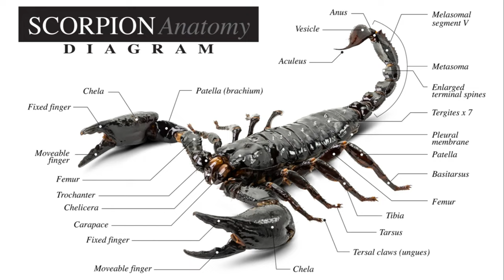The Truth About Scorpion Stings: Pain, Paralysis, Death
Discover the truth about scorpion stings—ranging from pain, paralysis, to even death, in this eye-opening video. Have you ever faced the sharp end of a scorpion's tail, or wondered which scorpion packs the deadliest punch? Today, we embark on an intriguing exploration into the world of these enigmatic yet formidable creatures. From the relatively mild pinch of the emperor scorpion to the lethal sting of the death stalker, we've ranked the 12 scorpions you'd never want to cross paths with. Whether you're an adventure seeker, a nature enthusiast, or simply curious, this video is a must-watch to understand the real dangers these small but mighty arachnids pose.

In this video, we don't just list scorpions; we dive deep into their habitats, behaviors, and the science behind their venom. You'll learn why the death stalker scorpion lives up to its ominous name and why even the less venomous scorpions demand respect. Plus, we share stories and facts that will surprise even the most seasoned wildlife aficionados.

Engage with us in the comments below if you or your pet have ever had a scorpion encounter, and share your story. Your pet's safety might just depend on it.

CHAPTERS:
0:00 - Intro
0:15 - Emperor Scorpion Facts
0:35 - Desert Hairy Scorpion Characteristics
0:50 - Stripetail Scorpion Identification
1:07 - Yellow Ground Scorpion Habitat
1:19 - Spitting Thicktail Black Scorpion Behavior
1:31 - Israeli Deathstalker Venom
1:47 - Brazilian Yellow Scorpion Danger Level
2:04 - Arabian Fat-Tailed Scorpion Information
2:15 - Indian Red Scorpion Sting Treatment
2:29 - Central American Bark Scorpion Overview
2:43 - Arizona Bark Scorpion Sting Effects
3:01 - Deathstalker Scorpion Lethality
3:22 - Outro